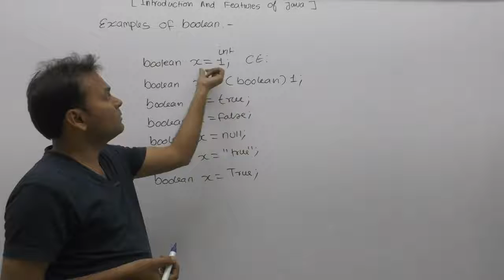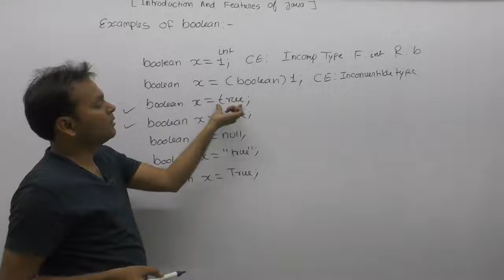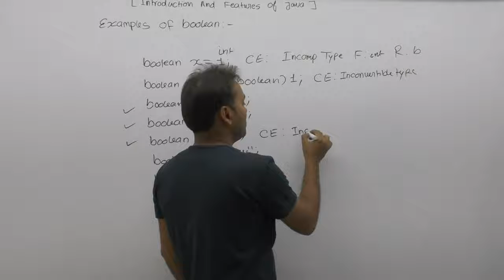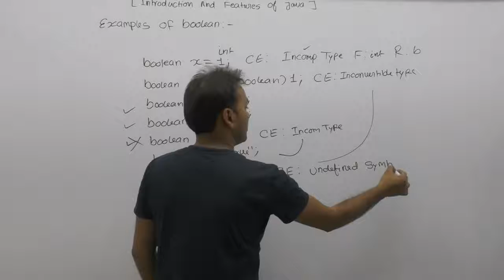examples Of Boolean Datatype |Part105| Core Java By Java Professional